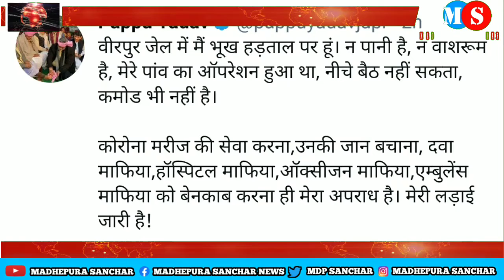बीरपुर जेल में पप्पू यादव भूख हड़ताल पर बैठे हैं, TWEET कर दी जानकारी !Madhepura Sanchar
Video : @ANI